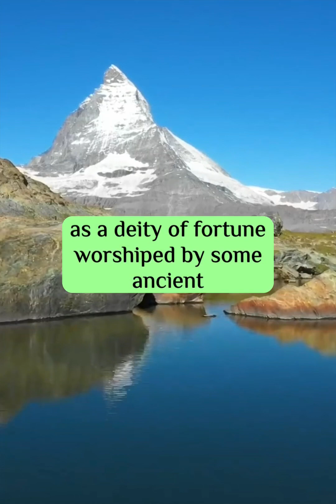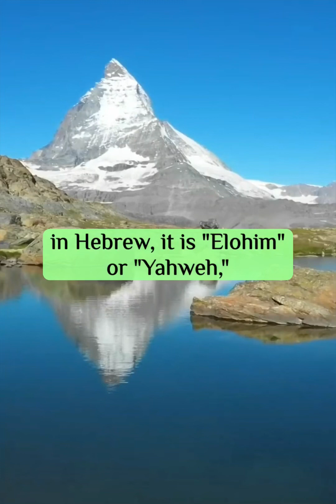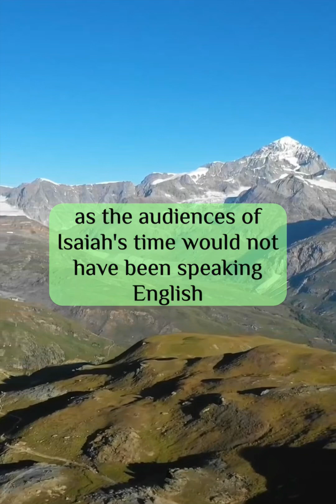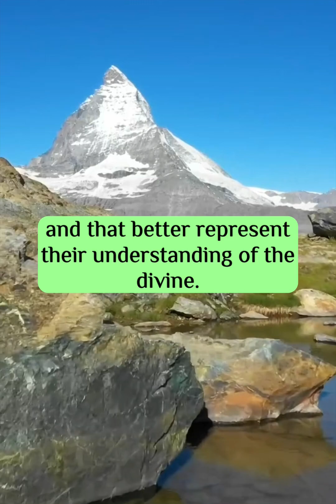Navigating Linguistic and Cultural Sensitivities in the Use of the Term 'God'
How can this argument be explained, considering that some individuals have a negative view towards the usage of the English term "God" due to its resemblance to the name of the pagan deity "Gad," referenced in Isaiah 65, verse 11?

The argument you're referring to seems to stem from a concern over the use of the term "God" in English due to its perceived phonetic similarity to "Gad," which is mentioned in Isaiah 65, verse 11, as a deity of fortune worshiped by some ancient peoples. Here's how this argument might be explained and addressed:

1. Etymological Perspective: The English word "God" is derived from Old English "God," which itself comes from Proto-Germanic *gudan. The etymology of the English word "God" is different from that of the name "Gad" mentioned in the Bible. "Gad" is a transliteration of the Hebrew word "גַּד," which is thought to refer to a deity of fortune. The similarity in sound between the two words in modern English is coincidental and does not reflect a direct linguistic or historical connection.

2. Linguistic Diversity: The word used to refer to the monotheistic concept of the Supreme Being varies in different languages and cultures. For example, in Arabic, it is "Allah," in Hebrew, it is "Elohim" or "Yahweh," in Greek, it is "Theos," and in Latin, it is "Deus." The choice of which term to use has more to do with the linguistic and cultural background than with the historical origins of the term itself.

3. Historical Context: Isaiah 65, verse 11, refers to the Israelites turning away from God to worship other deities, including "Gad." The context of this verse is a rebuke of idolatry and faithlessness. The similarity in English pronunciation between "God" and "Gad" is irrelevant to the original context of the scripture, as the audiences of Isaiah's time would not have been speaking English or using the English term "God."

4. Intended Meaning: When most English speakers say "God," they are referring to the monotheistic concept of the ultimate divine being, not a specific historical deity named "Gad." The meaning of words is defined by their use and the intentions of the speaker, not merely by phonetic resemblance.

5. Theological Perspective: Many theologians and scholars would argue that what is important is the concept and attributes of the deity being referred to, not the specific name or term used. The monotheistic God of Judaism, Christianity, and Islam is characterized by attributes such as omnipotence, omniscience, benevolence, and transcendence, which are distinct from the characteristics of any pagan deity.

For individuals who have a negative view of the use of the term "God" based on this resemblance, it may be helpful to consider the above points. Additionally, it's worth noting that religious traditions often adapt and incorporate terms from the prevailing language and culture, giving them new meaning within their religious context. If the concern remains, individuals might choose to use alternative terms or names that are more comfortable for them and that better represent their understanding of the divine.